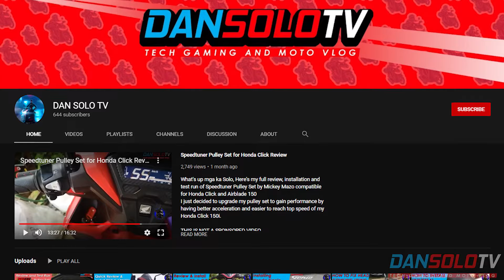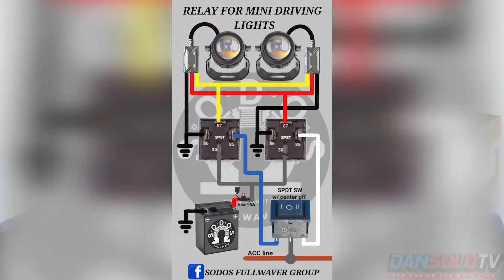Installing Mini Driving Light on my Honda Click 150i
What's up again mga ka Solo! In this video, nagpainstall ako ng  Mini Driving Light for my Honda Click 150i Game Changer. I just decided to bought one of these (Fog Light) for my Click, due to foggy road of Baguio and coming home from work at night.

Big Thanks to Sir Harold Canayon sa naginstall ng Mini Driving Light sa aking Honda Click.
SA MGA GUSTO MAGPAINSTALL NG LIGHT MODS, AUXILARY LIGHTS, ETC SA KANILANG SCOOTER AND MOTORCYCLE IN BAGUIO CITY AREA. Feel free to message Sir Harold on his Facebook Account

Big Thanks also to my co-worker Sir Jupiter Madriaga, sa pagassist at pagdiskartehan sa lowering ng front fender.

About the Mini Driving Light Wiring Diagram

For those who are looking Mini Driving Light and its materials

Please drop a comment on the section below para sa mga katanungan, suggestions and shoutouts.